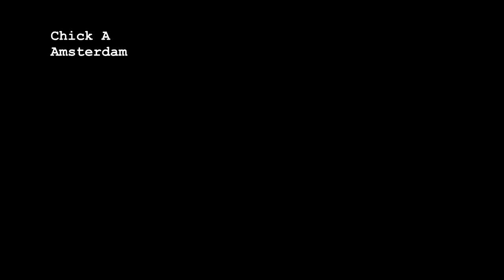Episode 5 LundyGuillemots2019 12th June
15 chicks, 1 egg, 10 feeds and two parent birds returning without fish. Chicks becoming more active.